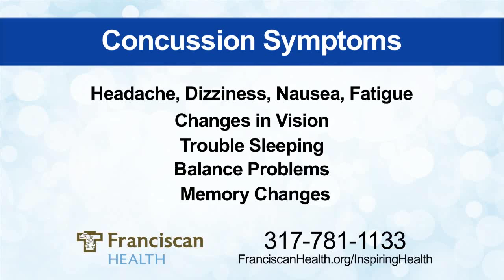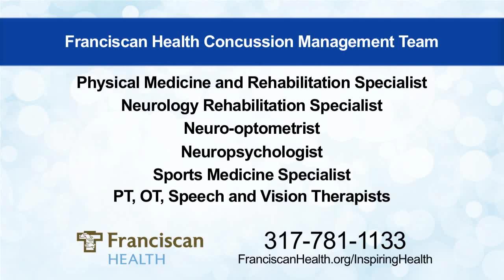Treating Concussions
If you have had a head injury and have symptoms such as nausea, memory changes, vision problems, trouble sleeping or headaches, you may have a concussion. This traumatic brain injury requires mental rest.
About 15-30 percent of patients do not fully recover within 30 days of a concussion. In these cases, a post concussion treatment program can help these patients recover.